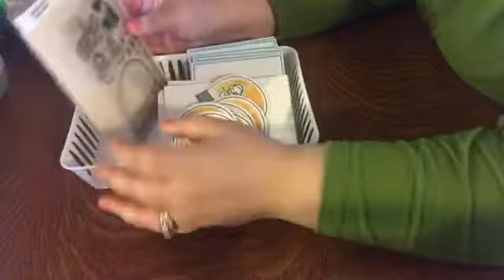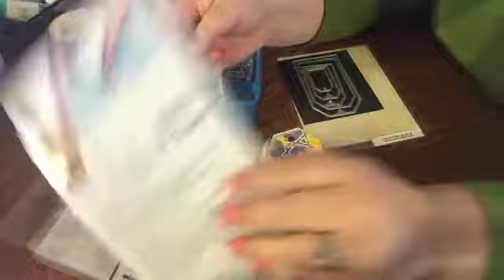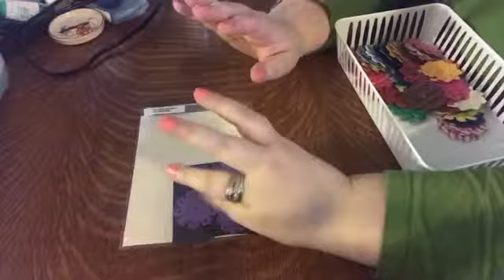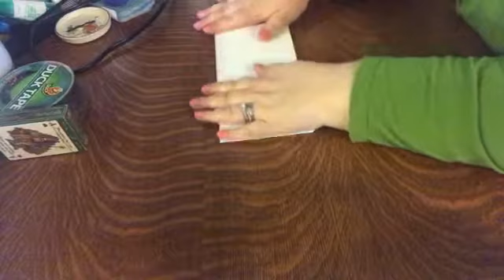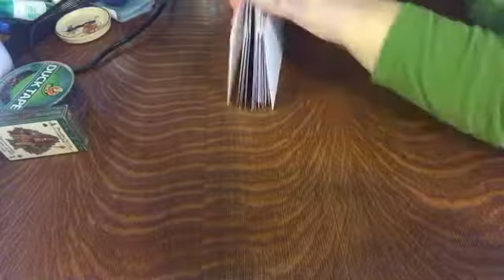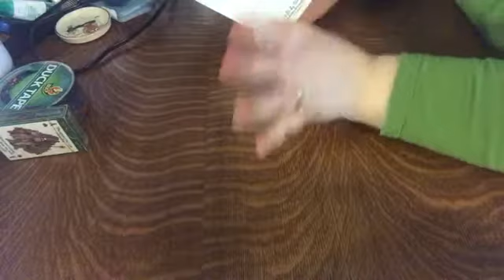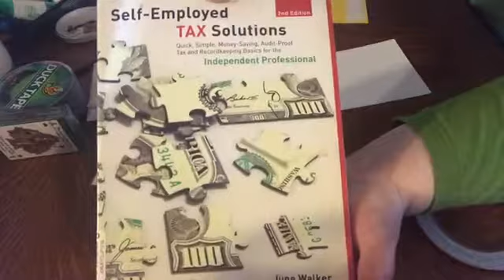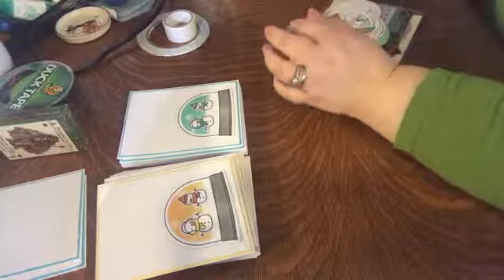Coffee Talk & Craft Time! Health Update + MORE Christmas Cards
Kim H
The Dark Orchid

Make sure to leave your name and address if you want to exchange Happy Mail!  I love to make new crafty friends!